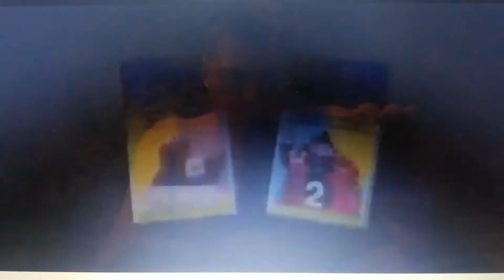End of The Video Collection children's trailer from 1992 and Thames Video logo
Taken from VCI children's videos.